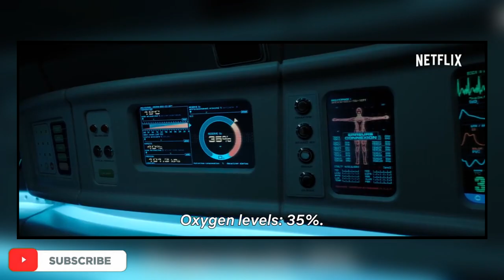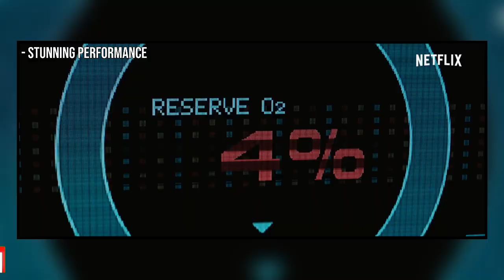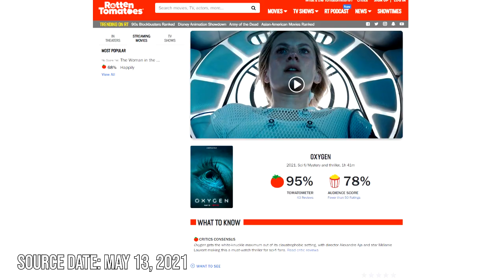BERPACU DENGAN OKSIGEN!! - Oxygen Review Indonesia Netflix Film (2021)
Hi Bre!
Review Oxygen Indonesia oleh Sini Aja akhirnya mengudara! Oxygen merupakan film science fiction thriller Prancis yang disutradarai oleh Alexandre Aja (Crawl) dan ditulis oleh Christie LeBlanc. Nah, ceritanya disini tu soal mba mba yang terperangkap di sebuah tabung cryptogenic gitu, dia ngga ingat siapa dia atau bagaimana dia bisa sampai di situ. Dan pokoknya dia harus bertahan hidup karena harus berpacu dengan oksigen di tabung itu yang semakin lama semakin menipis. Bagi kalian yang punya fobia ruang sempit/ claustrophobia, disarankan jangan nonton sendiri, takutnya terjadi hal yang tidak diharapkan. Kalian bisa nonton film Oxygen yang rilis pada 12 Mei 2021 ini di layanan streaming Netflix.

Oxygen ini dibintangi oleh
1. Mélanie Laurent (Now You See Me) sebagai Elizabeth Hansen
2. Mathieu Amalric (The Grand Budapest Hotel) sebagai M.I.L.O.
3. Malik Zidi (Linhas de Wellington) sebagai Leo Ferguson

Jadi bre, penasaran ngga sama alur cerita yang bakal disuguhkan di film Oxygen ini?
Bertahan hidup di tabung kriogenik dengan kapasitas oksigen rendah, apakah film ini bakal worth-watching bre?
Makanya, tonton Review Oxygen Indonesia Netflix Film dari Sini Aja!

Backsound Music :
Song: Blossom by Lakey Inspired

Timestamp
0:00​ Intro
0:34 Review Oxygen 2021Netflix
3:22 Verdict Oxygen 2021 Netflix
4:16 Outro